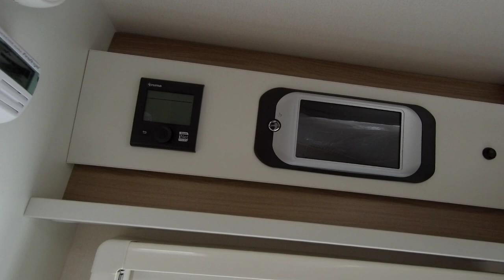Swift Escape 604 2020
NOW SOLD
* NEW 2020 MODEL** AVOID THE EURO 6D TAX INCREASE WITH THIS EURO 6B MODEL! Swift Escape 604. Swift s award-winning Escape and Escape Compact coachbuilt motorhome ranges have been transformed for 2020, with each gaining a new layout and an exciting makeover both inside and out. An upgraded exterior graphics scheme coordinates with the cab to enhance the streamlined profile, while the interior is revitalised by the stylish new Langholme soft furnishing scheme and Aralie Sen upper locker doors, creating a refreshing feel with a specification on par with 2019.

Built on a 2.3 litre 130 multijet II engine, linked to a 6-speed manual gearbox this Swift Escape 604 includes the 'Comfort Pack' having; cruise control, cab air-conditioning, twin air-bags, blinds and flyscreens, status tv aerial and winter pack. There are two rear travelling passenger seat-belts so this 604 sleeps and travels four people. The layout encompasses a front lounge that forms a double bed and a drop down bed above the lounge. There is a well equipped nearside centre kitchen and full width washroom. A Swift Command control system with updated user friendly app interface is available while the heating and water is provided by the dual fuel Truma Combi system.

We welcome you to view all that this brand new re-defined 2020 Swift Escape 604 has to offer, with us today!